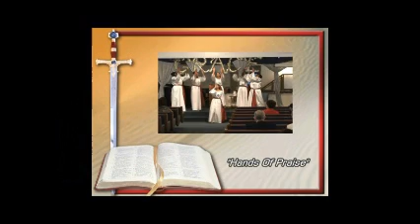The Marks on an Ambassador by Pastor Dr. Tony Hart